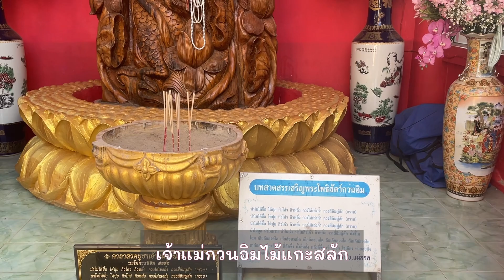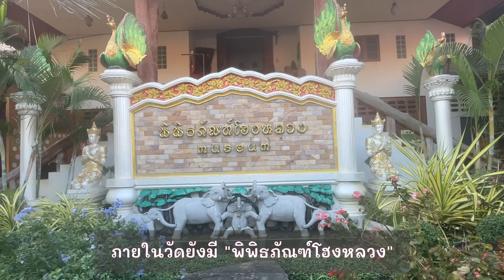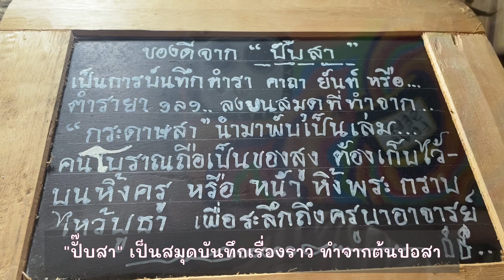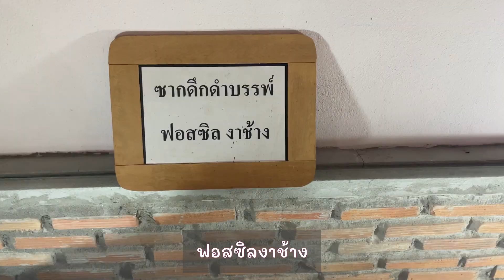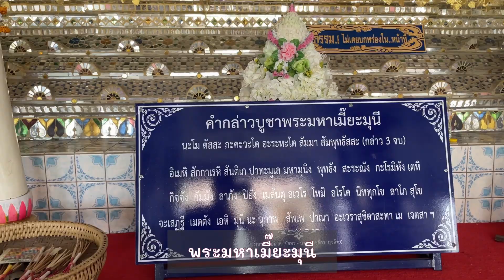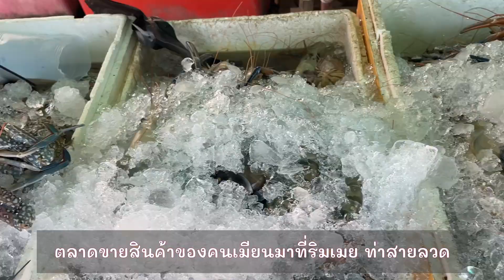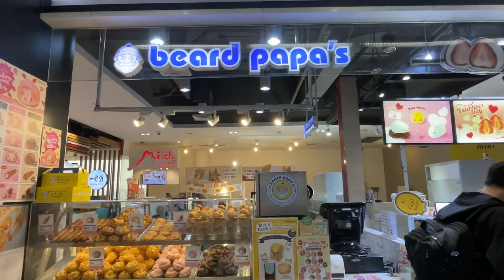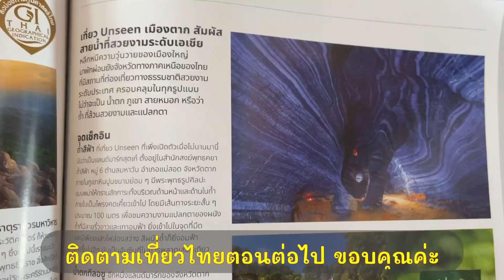เที่ยวไทย EP2 แม่สอด .. ไหว้พระ 3 วัด ชมพิพิธภัณฑ์โฮงหลวง ไปตลาดริมเมย | ครัวคุณเปรม Prem's Kitchen